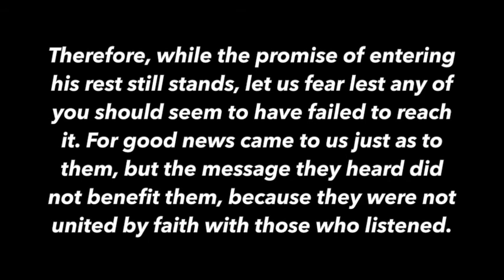GOD DID NOT DO THAT - Contra Thoughts Ep. 63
Televangelist and prolific false teacher Kenneth Copeland has some words about God and his Word, in particular Genesis and the first pages of the bible. Who is correct? Copeland or God? Who was at the beginning of time?

This is a perfect example of not believing the bible and how that works itself out in real time.

Take care!

Take care!